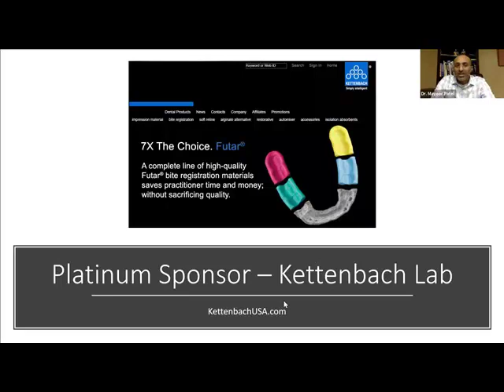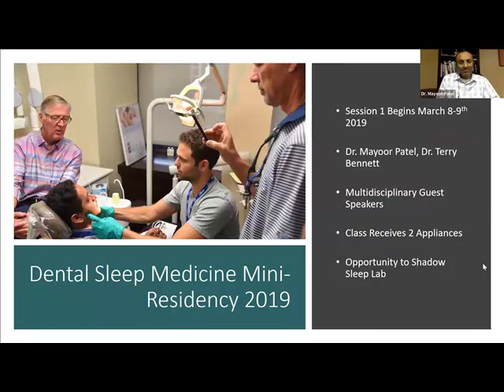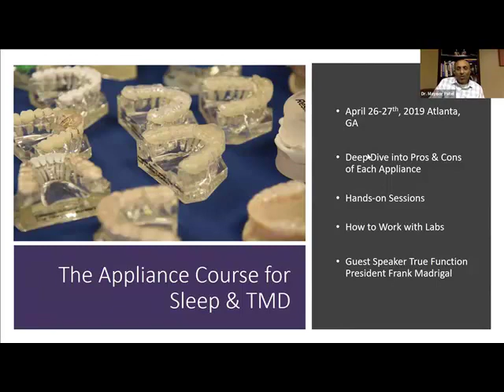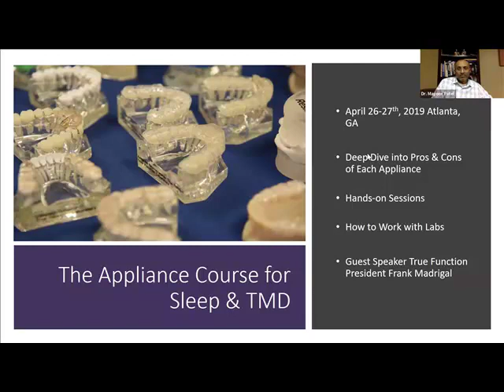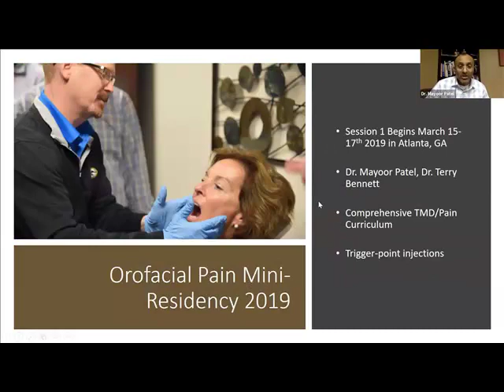Interview with a sleep apnea and cranioficial pain dentist - 10-16-18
In this session, 2018 Haden-Stack Award Recipient Dr. Mayoor Patel reveals his insights into growing a successful sleep and pain practice in dentistry.
Dr. Patel will be interviewed by Nierman Practice Management regarding his treatment protocol, the methods he uses to work with the medical community to build referral relationships, and various pearls of advice he has accumulated over his 15 years of running a dental practice exclusive to sleep apnea and craniofacial pain treatment.